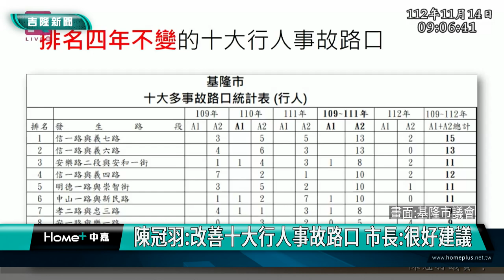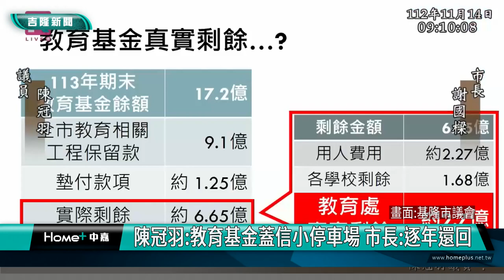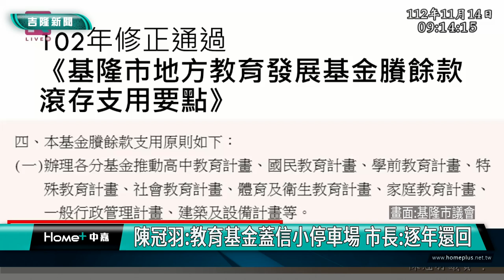基隆|謝國樑|陳冠羽|十大行人事故路口|教育基金|信義國小停車場|陳冠羽改善十大行人事故路口 市長很好建議/陳冠羽:教育基金蓋信小停車場 市長:逐年還回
陳冠羽:改善十大行人事故路口 市長:很好建議

陳冠羽:教育基金蓋信小停車場 市長:逐年還回

(中嘉吉隆新聞記者吳俊松/基隆報導)基隆市議員陳冠羽在總質詢時指出，基隆市十大行人事故路口連續4年排名不變，因此建議市政府要爭取經費改善，市長謝國樑回應表示，這是很好的建議會納入市府專案會議，另外，陳冠羽也建議，被挪用去興建信義國小停車場的5億5千多萬元教育基金應該要補回去，也獲得市長的同意！

基隆市議員陳冠羽在總質詢時指出，基隆市十大行人事故路口連續4年排名不變，因此建議市政府要爭取經費改善，才能有效降低行人死傷事故！

市長謝國樑回應表示，這是很好的建議會納入市府專案會議！

另外，陳冠羽也建議，被挪用去興建信義國小停車場的5億5千多萬元教育基金應該要補回去，也獲得市長的同意！